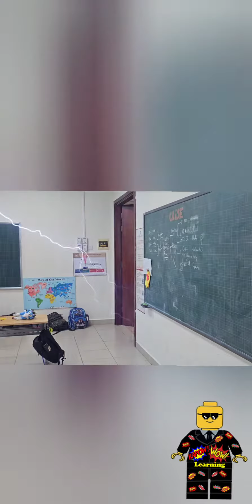fight: khoi Nguyen vs Venom - kapow wow